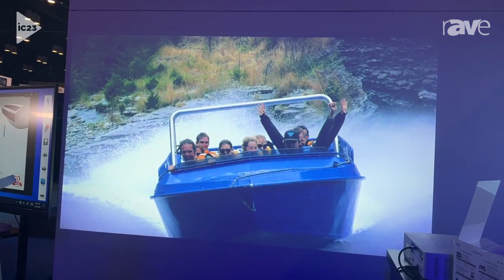InfoComm 2023: Eiki Showcases 18000-Lumen V1800 Laser Projector for Large Venues